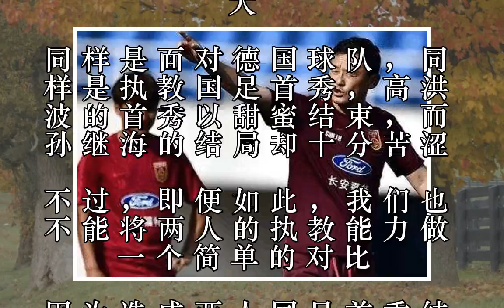同是国足首秀 高洪波打平国家队孙继海却完败业余队